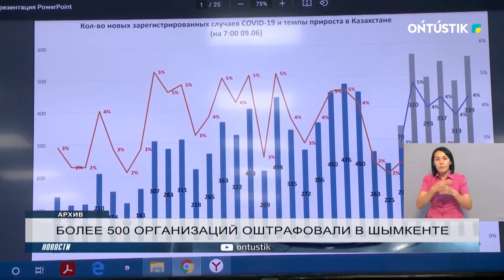БОЛЕЕ 500 ОРГАНИЗАЦИЙ ОШТРАФОВАЛИ В ШЫМКЕНТЕ